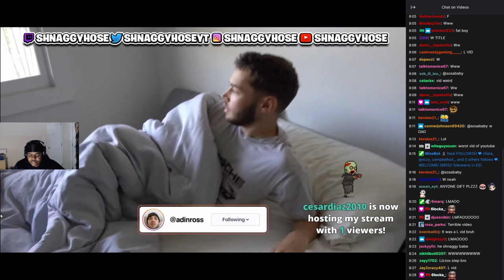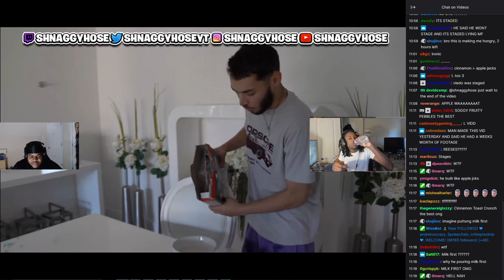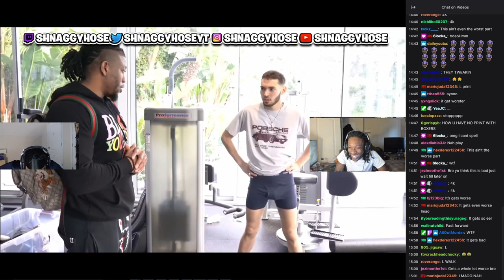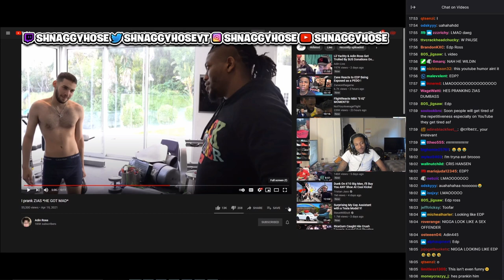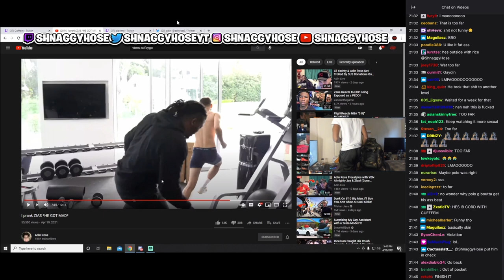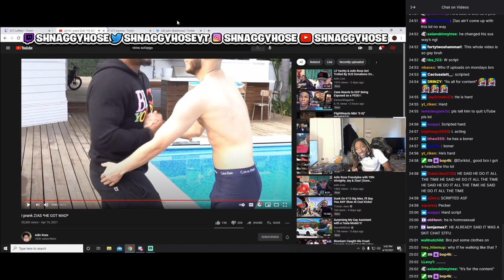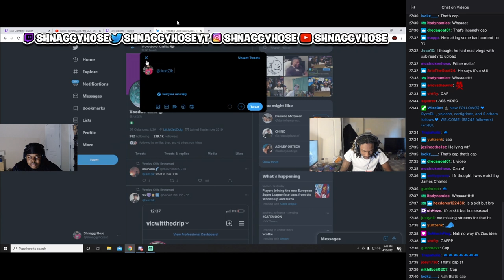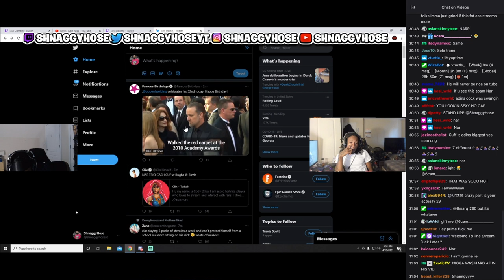SnaggyHose And IzIPrime Reacts To Adin Ross Pranking Zias HE CALLS ADIN And This Happens